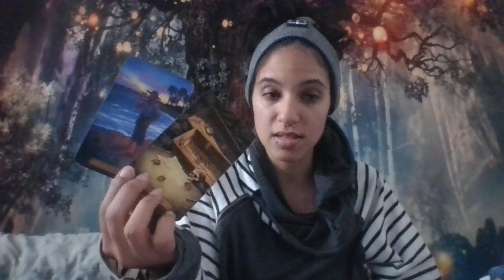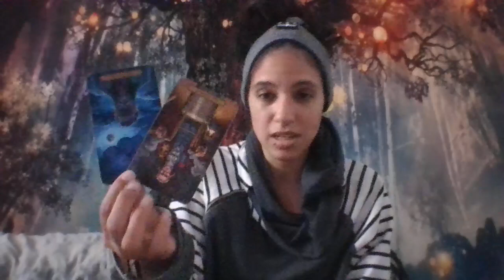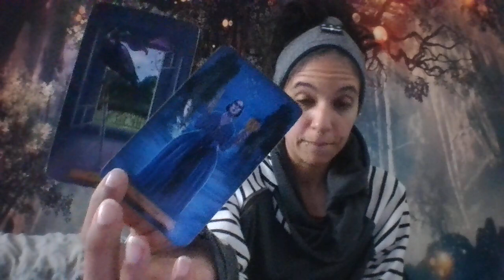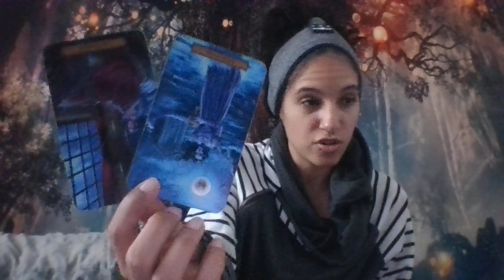SCORPIO♏BEING SLIENT AND FEELING LIKE YOU HAVE TO AVOID THIS PERSON AND THEY ARE IGNORING THIS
appreciated.